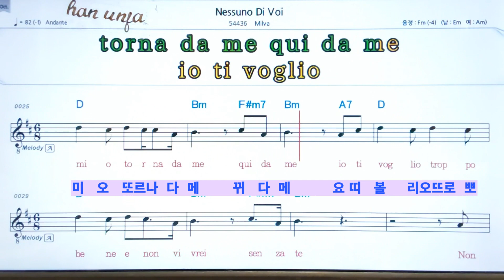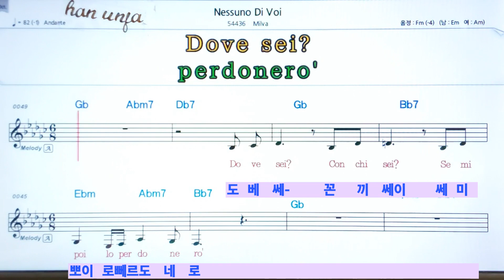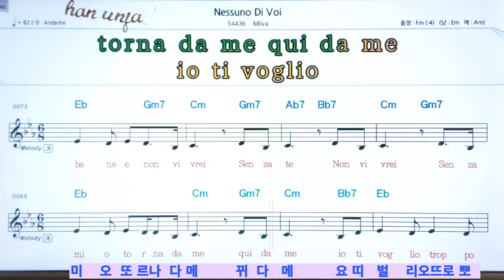이태리 버젼 한글 발음💖Nessuno Di Voi/Milva 👍MR,가라오케 악보 코드 가사 ,Karaoke반주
이태리 버젼 한글 발음 악보 가라오케💖Nessuno Di Voi/Milva*카라오케 전문 채널(Live Sound)カラオケ✌✔계속 업데이트합니다.💖